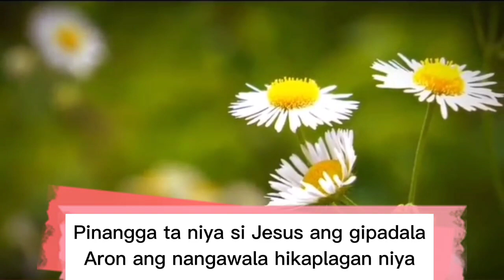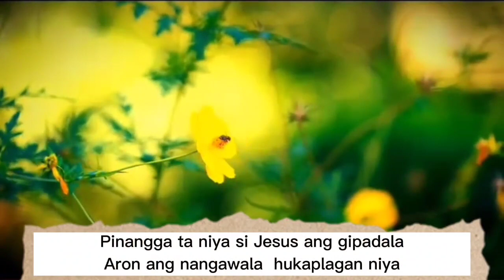Pinangga Kita Niya with Lyrics/